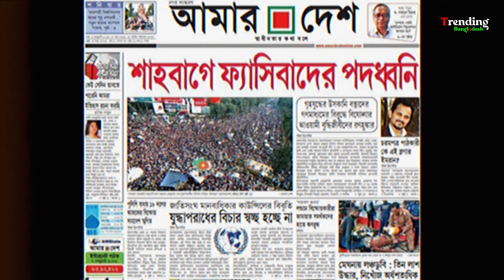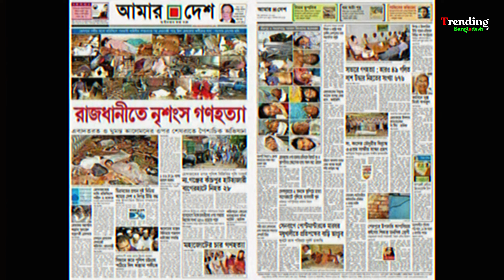আমার দেশ পত্রিকার সম্পাদক মাহমুদুর রহমানের জীবনের গল্প | Mahmudur Rahman | Mahmud Arkya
শেখ হাসিনা সরকারের আমলে কারাবরণ ও অত্যাচার-নির্যাতনের শিকার হওয়া দৈনিক আমার দেশ পত্রিকার সম্পাদক ড. মাহমুদুর রহমান। গত শুক্রবার  ২৭ সেপ্টেম্বর) ( সকাল সাড়ে ৯টায় একটি ফ্লাইটে তুরস্ক থেকে  -দেশে ফেরেন তিনি।

এর মধ্য দিয়ে প্রায় সাড়ে পাঁচ বছর প্রবাসে নির্বাসিত জীবনের অবসান হলো তার।

This Content is copyrighted to  @trendingbangladesh. Any Illegal and unauthentic use without permission is prohibited.